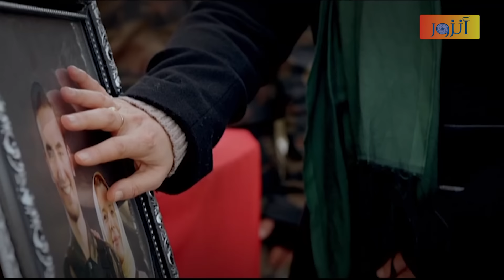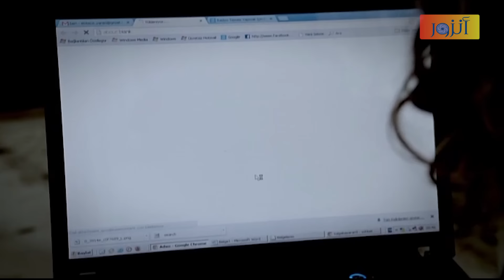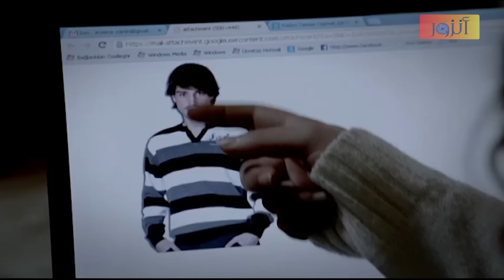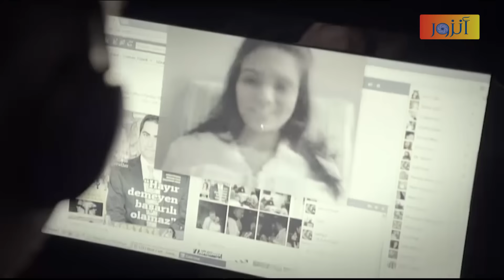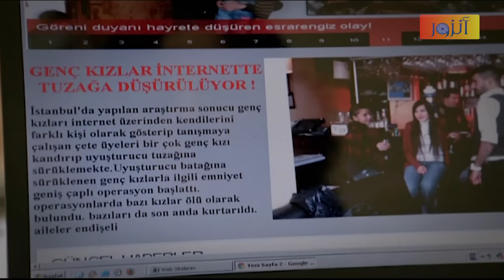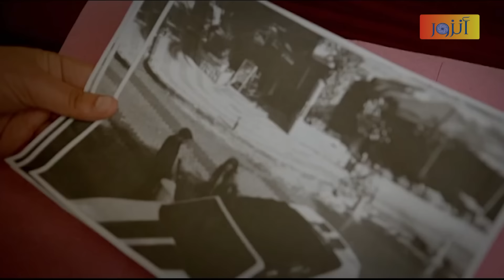مسلسل الفريق الأول ـ الحلقة 22 الثانية والعشرون كاملة ـ الجزء الأول | Al Farik El Awal HD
بطولة :
إياس ابو غزالة - إيفلين حسن - شادي زيدان -  يحيى هاشم - رائد مشرف - أيمن عبد السلام - خلدون قارووط  -  روعة السعدي -  روبين عيسى  - محمد خاوندي  -  فادي الحموي  -  نضال جوهر .